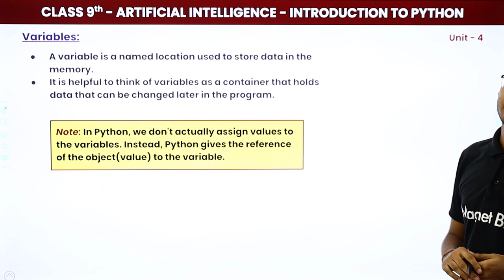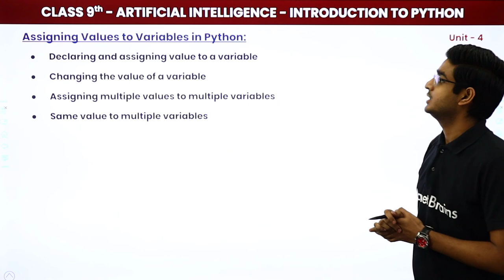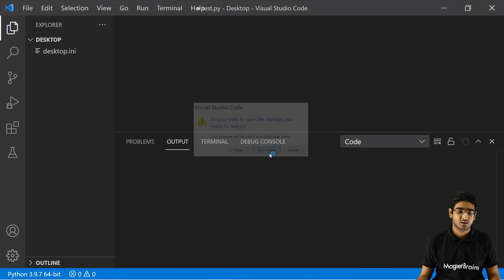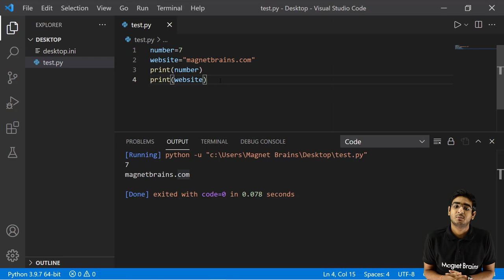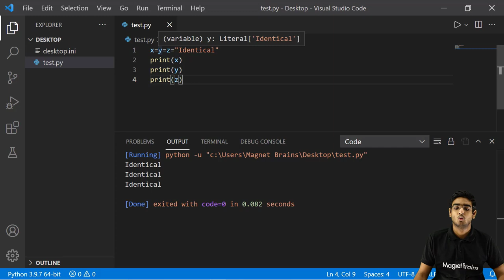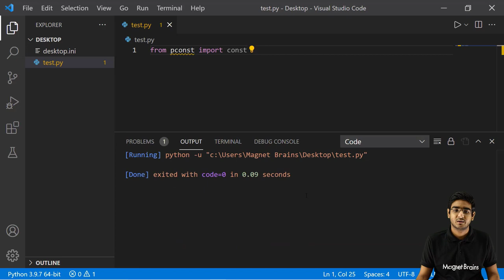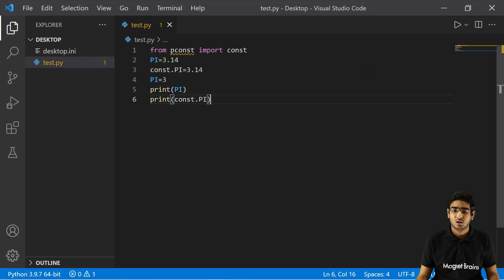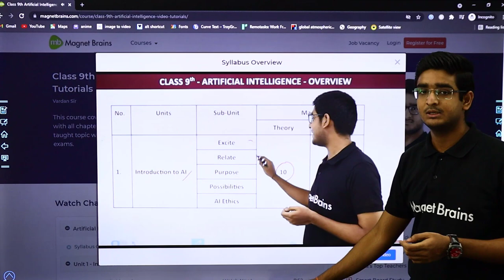Python: Variables & Constants - Introduction to Python | Class 9 Artificial Intelligence Unit 4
✔️ Class: 9th
✔️ Subject: Artificial Intelligence
✔️ Chapter: Introduction to Python (Unit 4)
✔️ Topic Name: Variables & Constants (Part 6)
✔️ Topics Covered In This Video (By Vardan Sir): Variables, Assigning Values to Variables in Python, Constants, Pconst library